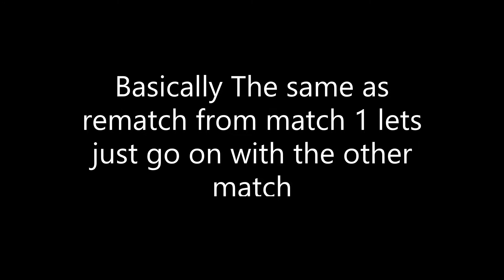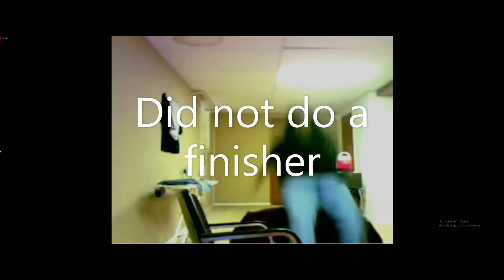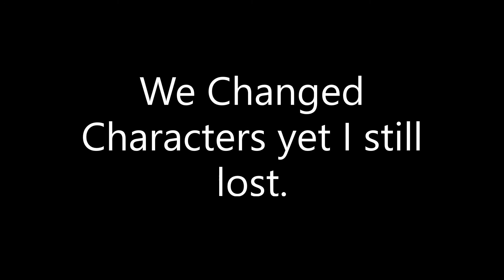[SCREAMING TO GET SOME WINS] LETS PLAY MORTAL KOMBAT 11 ONLINE TOURNAMENT [LETS GET SOME WINS!!]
Hey Guys!
Back To Another Mortal Kombat 11 Video!!
And for another comeback and its time to FIGHT!!

The Video Starts In 5:00PM October 21 Which is today.
Bring Your Popcorn your cereals any kind of favorite food and wait till its 5:00PM!!

This video took me a long time to edit this...

And I think I might have a plan to do another walkthrough commentary :)

Anyone want to find out?

Schedule For Next Week:
October 24: Can I Beat Resident Evil 2 But Only Sub Weapons?
October 26: Mysterious Gaming Commentary
October 27: Mortal Kombat 11 Full Walkthrough [Ending]